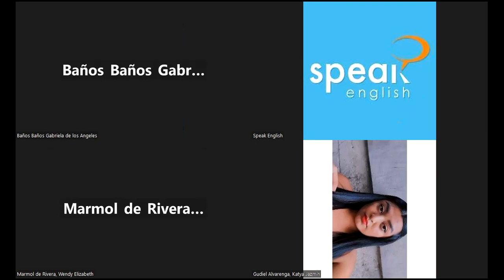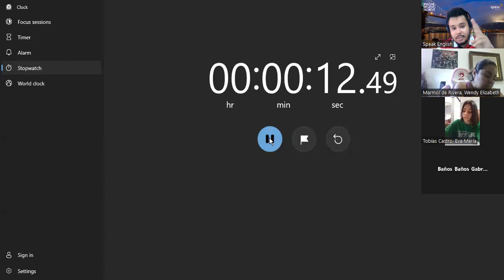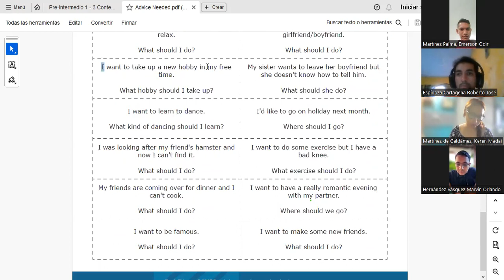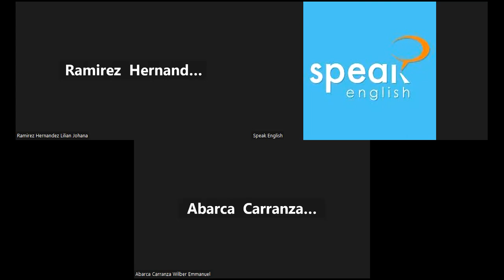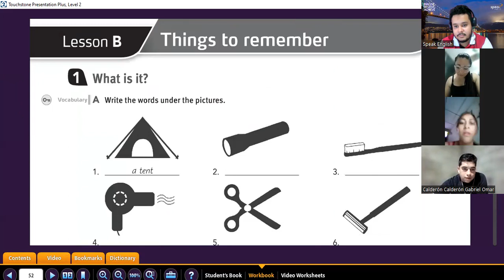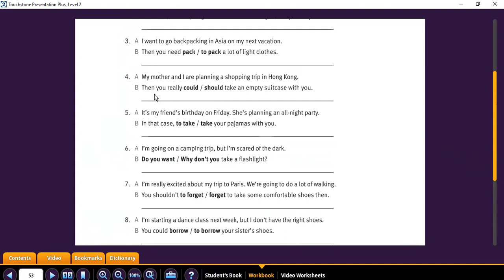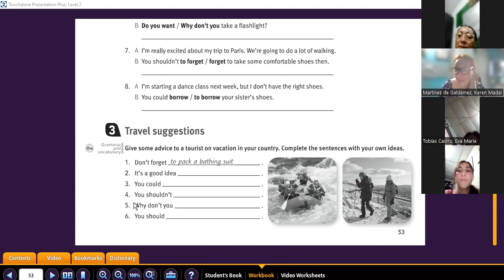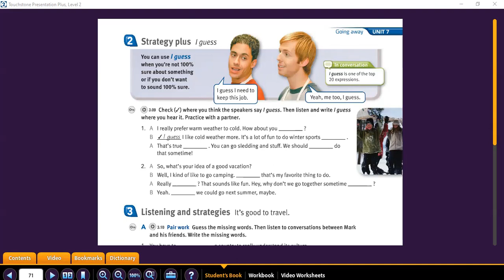Class 13_20-11-23_FI-SPEN-084_FI